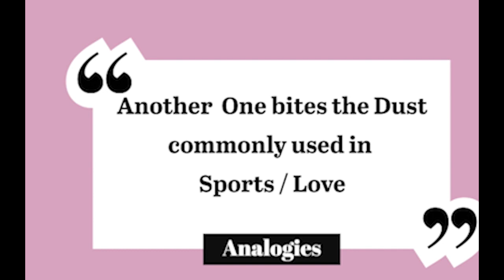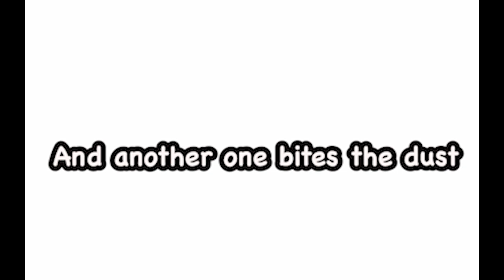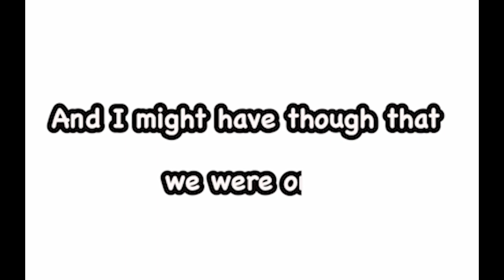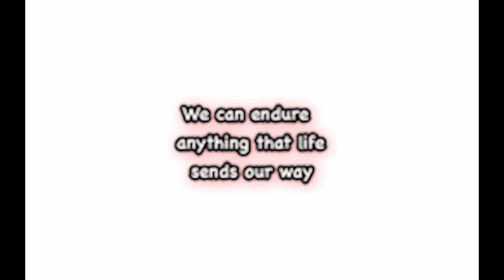Learning English In a Jam with Pop Hit Elastic Heart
In this video Learn English in a Jam, with Sia`s  "Elastic Heart."  English Fluency becomes enjoyable  while listening to top music videos of 2021. Soon you will be sharing your learning English joy with friends. When you speak English  with confidence your world opens up to many great opportunities So don`t be shy.  Go and share this Pop music Iconic song right now with family and friends and begin to grow your love for Speaking English.We also recommend this video for those of you that Learn English for College, EIKEN and TOEIC programs respectively.